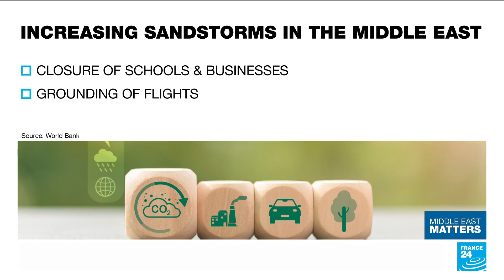Middle East climate crisis: Region warming almost twice as fast as global average • FRANCE 24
As leaders from 120 nations meet for the COP27 conference in Sharm el-Sheikh in Egypt, we bring you a special programme on how climate change is already impacting countries in the wider region. With extreme temperatures, rising sea levels and prolonged drought, the Middle East is warming almost twice as fast as the global average. More than 400 million people in the region face potentially devastating consequences.